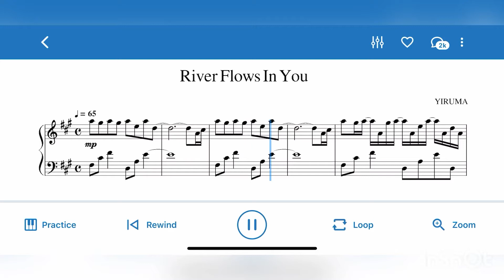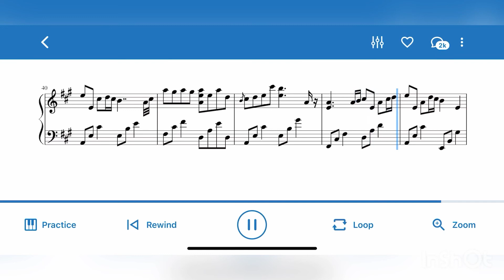Yiruma - River Flows in You (Music Notes)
Lee Ru-ma (Korean: 이루마; born 15 February 1978), better known by his stage name Yiruma (Korean: 이루마), is a South Korean contemporary pianist and composer.